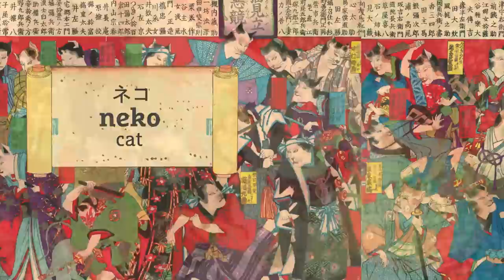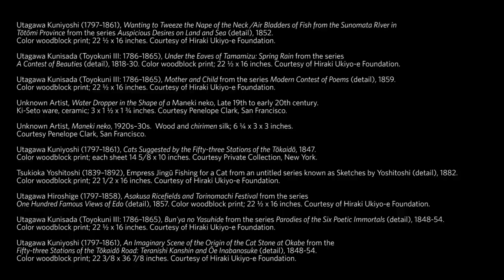Uki Uki Japanese Lesson 23 - Animals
Welcome to Uki Uki NihonGO! + Culture

Konnichiwa!

In today's Uki Uki episode, we are focusing on the animal-related words through the fantastic new exhibit "Life of Cats" at Japan Society in New York City.

There are so many delightful animals appearing throughout the beautiful ukiyoe paintings in this exhibit:

Cats are called ネコ in Japanese.
白ネコ (shiro neko) white cat
黒ネコ (kuro neko) black cat
白黒 (shiro kuro) black & white
赤ネコ (aka neko) red/brown cat
三毛ネコ (mike neko) calico cat
虎ネコ (tora neko) tiger-patterned cat

Cats can be an auscipicious character that invites good luck. The beckoning cat or 招き猫 (maneki neko) usually has either the right paw or the left paw being raised. The right paw is believed to bring in more people or customers, and the left paw is supposed to bring in more money to the business.

Some cats are お茶目 (ochame) playful, some are おとなしい (otonashii) quiet, and some are いたずら好き (itazurazuki) mischievous. Some are even こわい (kowai) scary! You can really see their individual characteristics come to life in these paintings.

Some other animals found in this exhibit are:

ネズミ (nezumi) mice or rats
イヌ (inu) dogs
トラ (tora) tigers
ライオン (raion) lions

12-year Chinese zodiac animals are:
ネズミ(nezumi: rat)、ウシ(ushi: ox)、トラ(tora: tiger)、ウサギ(usagi: rabbit)、タツ(tatsu: dragon)、ヘビ(hebi: snake)、ウマ(uma: horse)、ヒツジ(hitsuji: sheep)、サル(saru: monkey)、トリ(tori: rooster)、イヌ(inu: dog)、and イノシシ(inoshishi: boar)
These are called 十二支 (juunishi) or 干支 (eto).

What do all cats love to eat? Fish サカナ, of course!
You can also find カツオぶし (katsuo bushi: dried bonito), ナマズ (namazu: catfish) and タコ (tako: octopus) among others in the exhibit.

If you live in or visit the NY metropolitan area, please come check out the artwork and also enjoy discovering the various animals!!